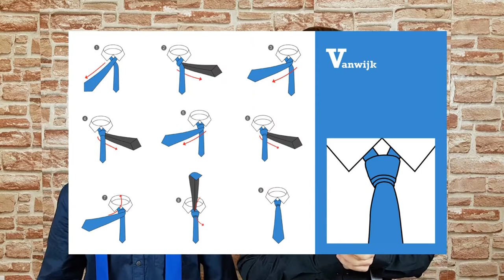COMO HACER UN NUDO DE CORBATA CHALLENGE 2 | DAN VIVE CREANDO👔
Aprende con nosotros, 2 nuevos nudos de corbata. Haremos el nudo de corbata VanWijk algo mas fácil y luego otro más elegante pero no tan sencillo llamado nudo de corbata Trinity.
Échate unas risas con este fantástico tutorial y si aun no viste el anterior COMO HACER UN NUDO DE CORBATA ELEGANTE, CÓMODO Y SENCILLO, aquí os dejo el enlace:
Málaga-Mijas Costa